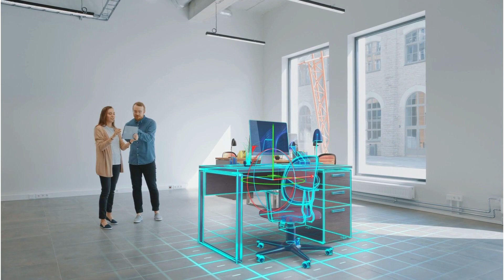OBRA Office Furniture Modern Design